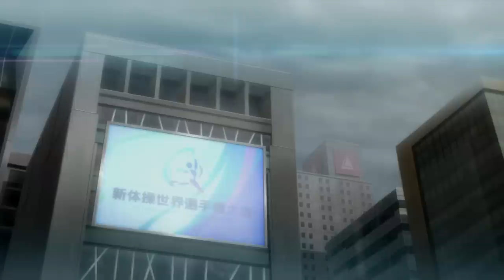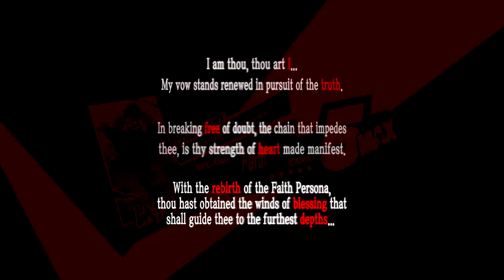Persona 5 Royal | Laboratory of Sorrow Arc [English] [No Commentary]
Persona 5 Royal, alternatively known as P5R and called Persona 5: The Royal in Japan, is an enhanced port of Persona 5 to be released exclusively for the PlayStation 4.